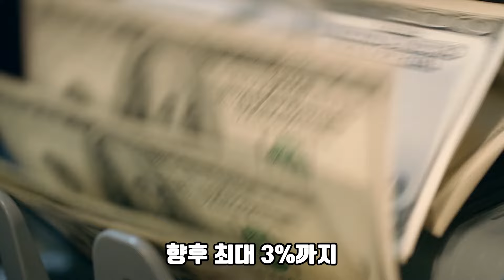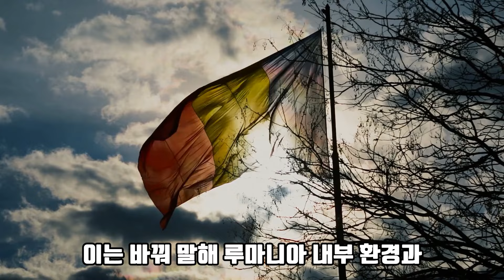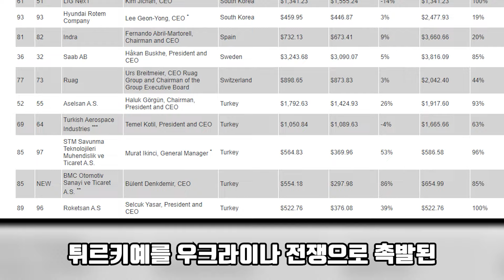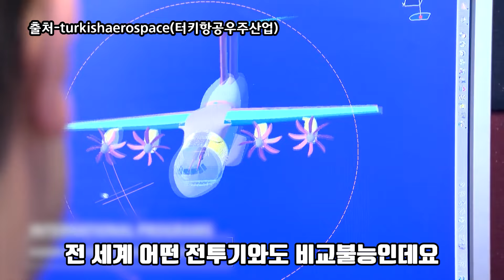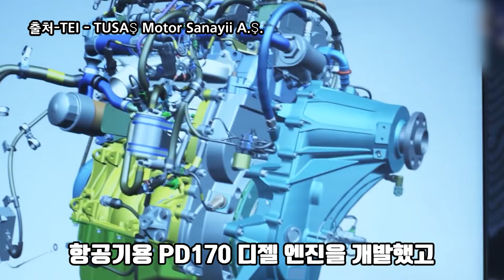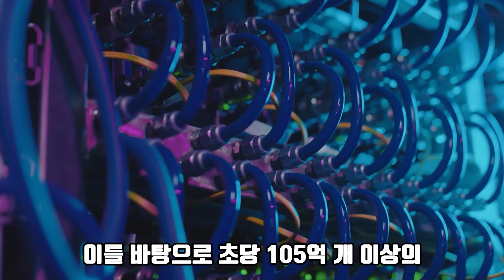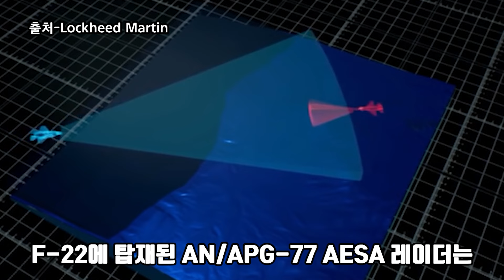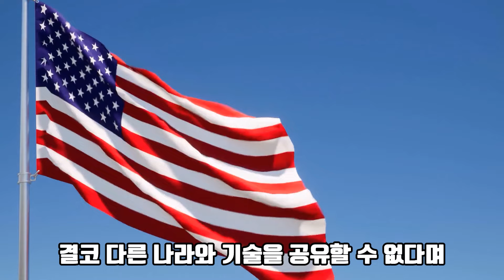[실시간 이슈] 9월 2일 11:30